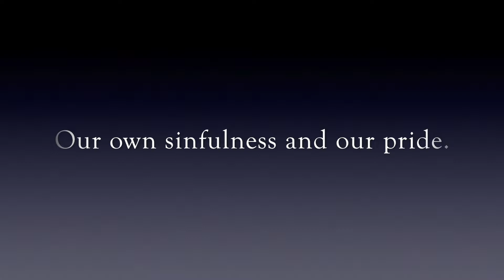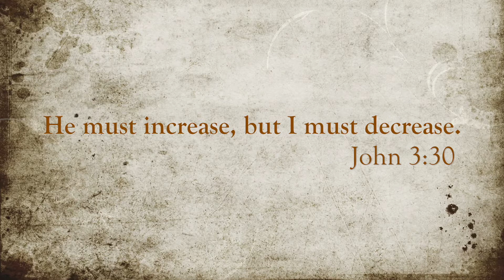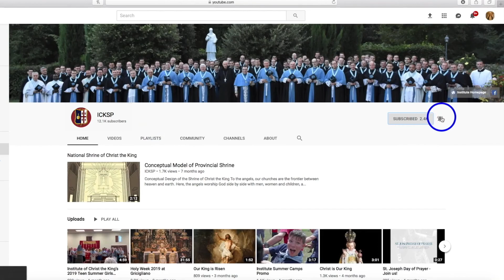Sermons for Salvation: Prepare Ye the Way of the Lord